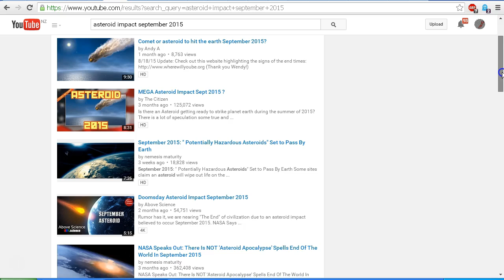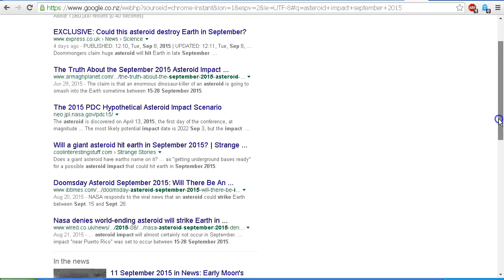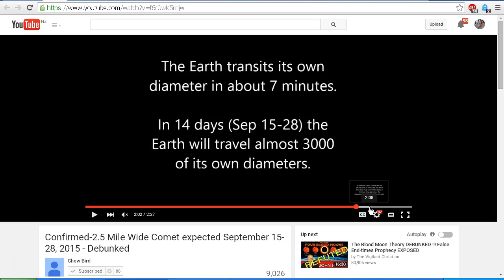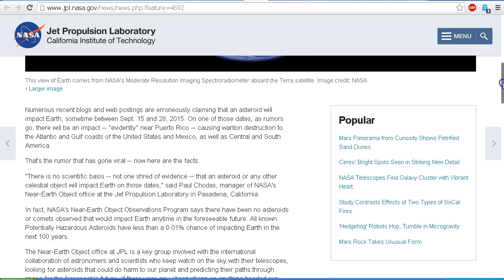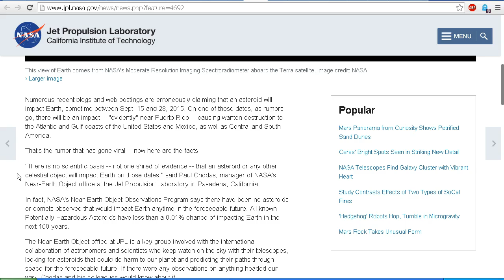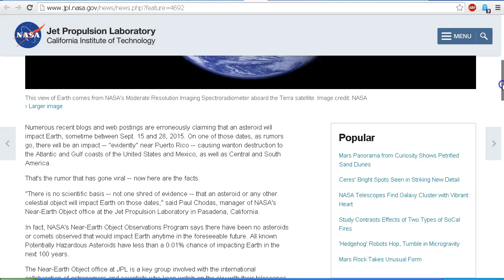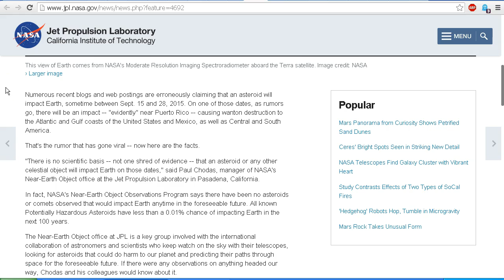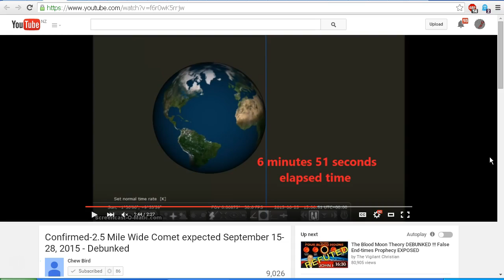Alert! Asteroid Impact September 2015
We take a look at the claims that a huge asteroid is to impact the Earth during September 2015.